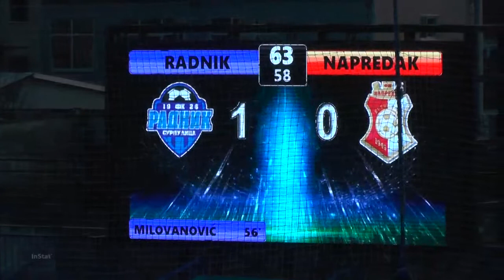16 03 2019 FK Radnik Surdulica 1 0 FK Napredak Krusevac Full match 2nd half, 0 0 0 0